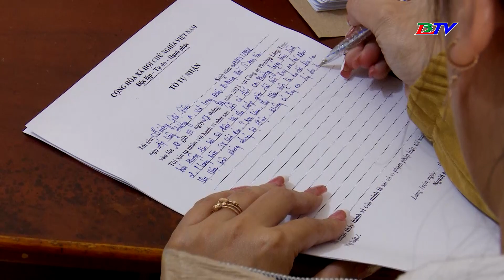Bạc Liêu | Báo tin giả bị cướp giật tài sản, một phụ nữ bị điều tra, xử lý